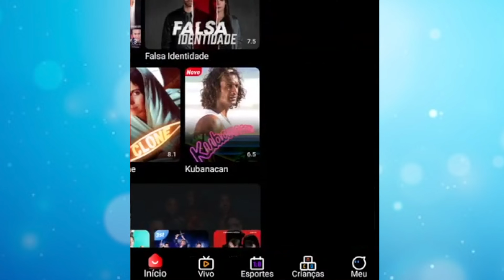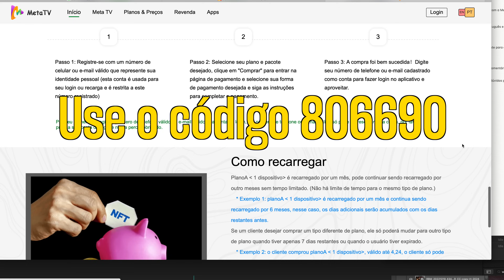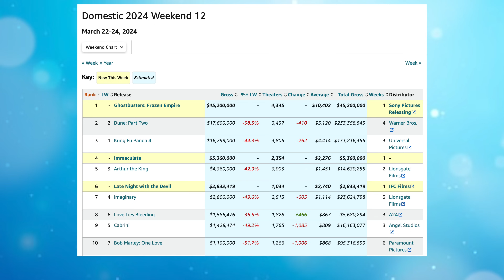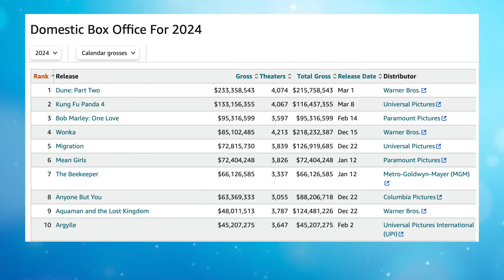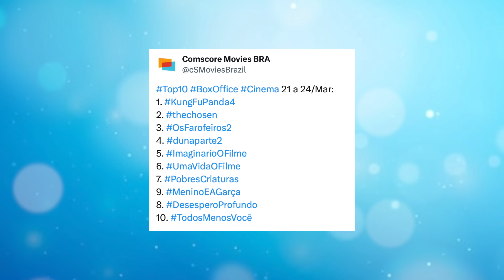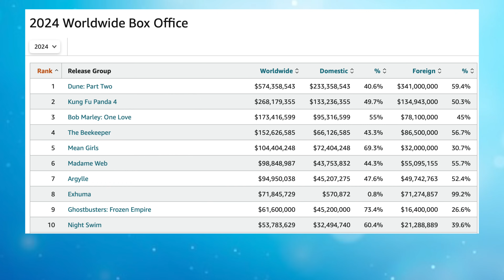CAÇA FANTASMAS ESTREIA NA FRENTE E DETONA O SONHO DO BILHÃO DE DUNA 2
CONHEÇA A META TV
- Meta TV só para sistemas Android.
- Você pode fazer o download e usando o código  806690

Pablo Peixoto do Qu4tro Coisas fala sobre as bilehterias do fim de semana